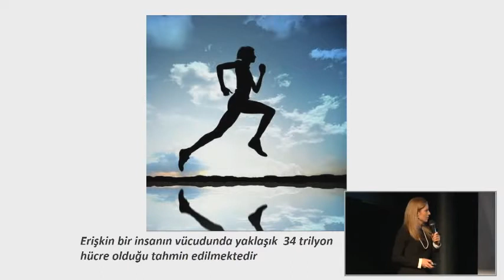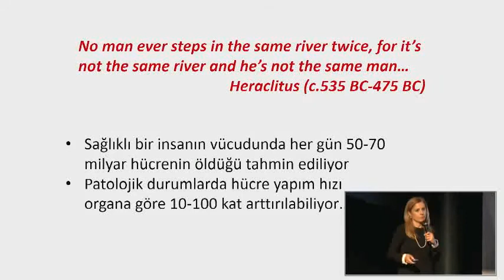Reyhan Küçükkaya: 34 trilyon hücremizi nasıl koruruz?